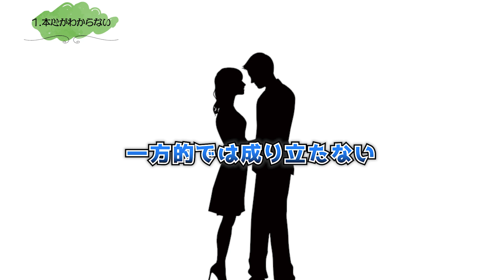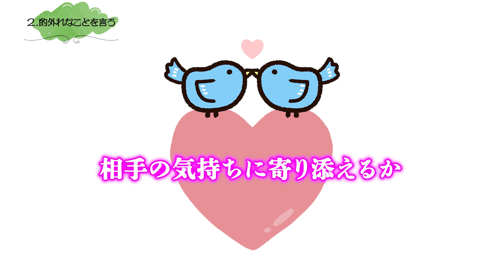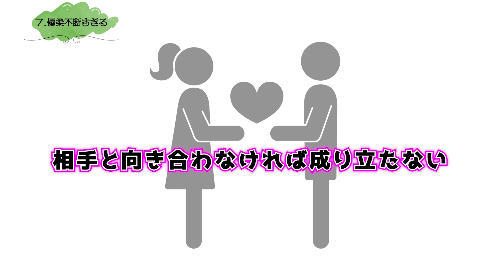女性から「優しいよね…」と言われてる男性がモテない理由【ゆるーりチャンネル】